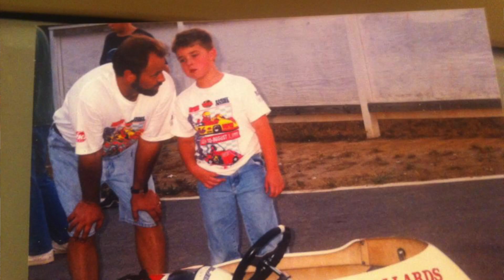CARS Tour 3rd Annual Throwback276 | What is your favorite throwback memory?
In honor of the 2019 Throwback276, Jacklyn Drake talks with several CARS Tour drivers about their favorite throwback racing memory.

Drivers featured: Bobby McCarty, Josh Berry, Mini Tyrrell, Justin Carroll, Craig Moore, and Kodie Conner.